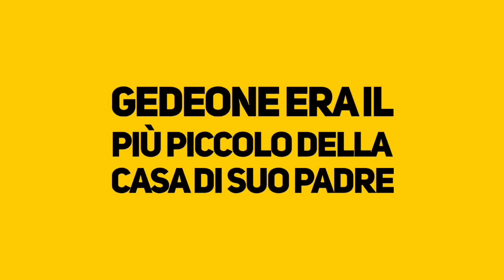Hai poco per servire il Signore?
Allora è più che sufficiente!

📖 Giudici 6:14-17
📖 1 Samuele 17:40-50
📖 Luca 9:12-17

Dio ci benedica insieme ✌🏻

Musicista: @iksonofficial